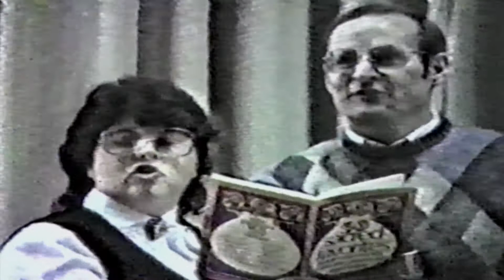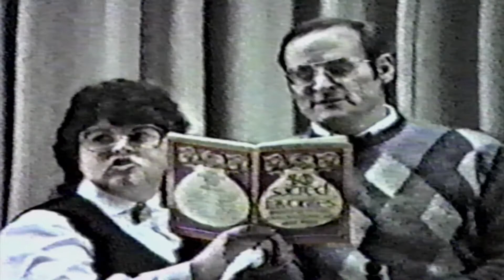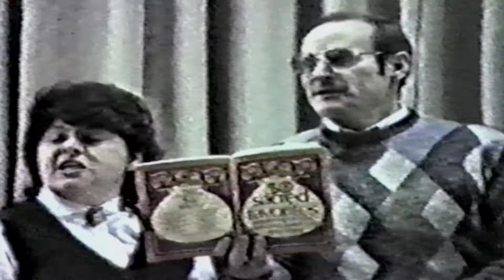Miller Family Reunion 1986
The Miller Family Reunion, 1986
Bethany Wesleyan Church - Cherryville, PA

Digitized from VHS on 4/15/2021